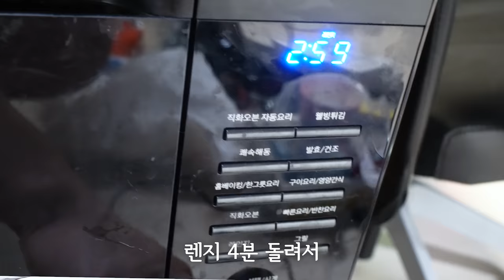라면 볶음밥을 MZ세대가 좋아해는겨?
진라면 볶음밥 리뷰입니다